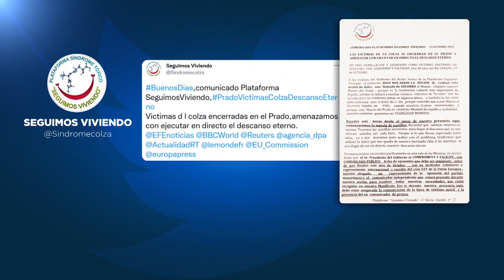Пострадавшие от отравления рапсовым маслом устроили протест в музее Прадо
"Нас забыли, но мы - жертвы"